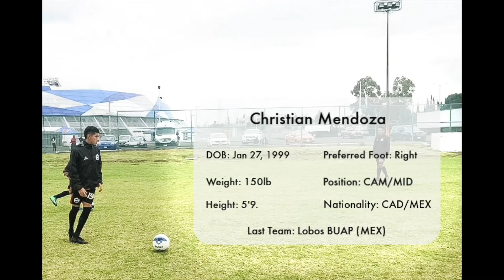Christian Mendoza - Highlight Video 2019